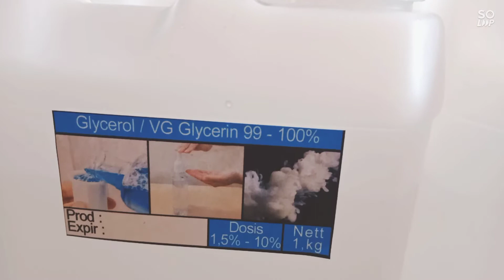Gliserin, Glycerol, Vg gliserin murah, hrga mulai 11.000/kg telp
ready gliserin food grade hrg per drum 275kg 15rb / kg 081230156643